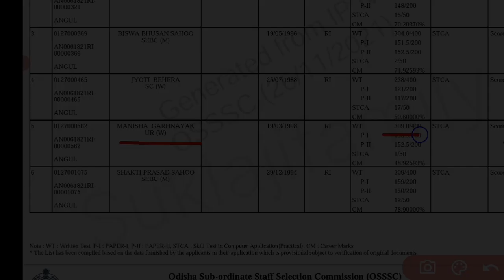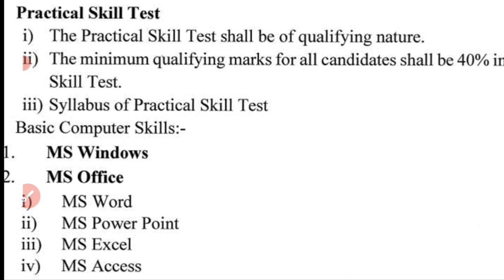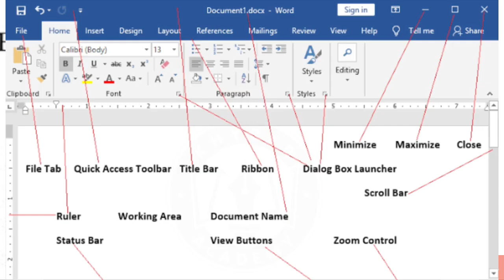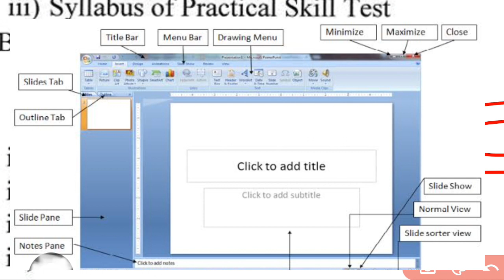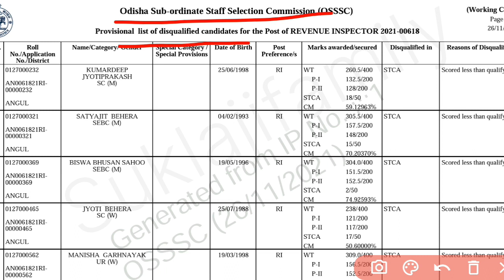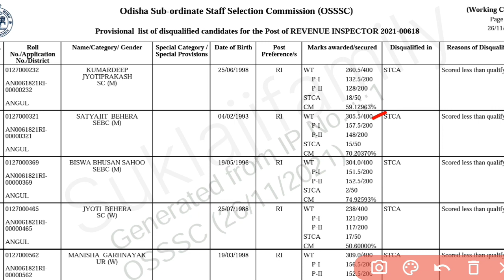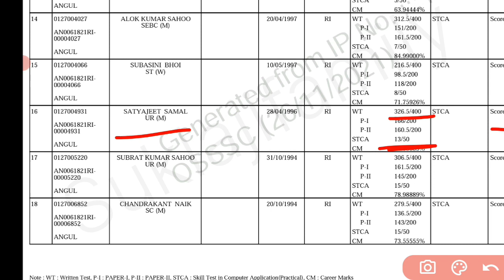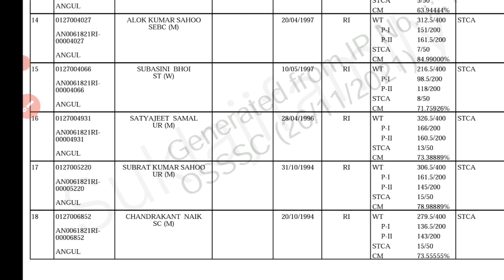OSSSC PEO JA Big Update🔥//OSSSC PEO JA Skill Test//written ରେ ଭଲ score କରିକି ବି କଟିଥିଲେ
In this video we will discuss about osssc peo ja skill test how to prepare for OSSSC peo ja skill test and previous year question of peo ja skill test